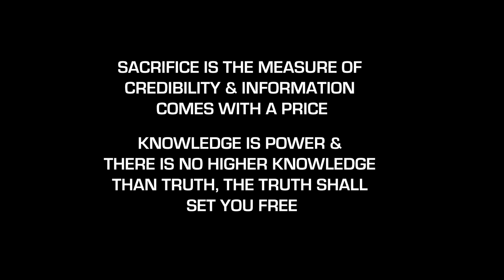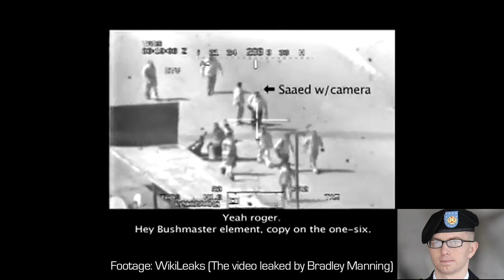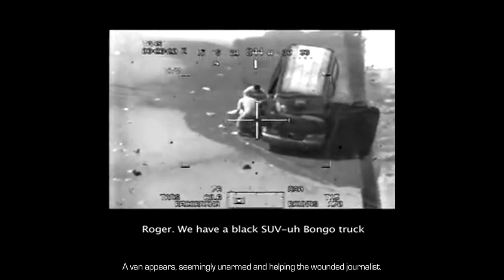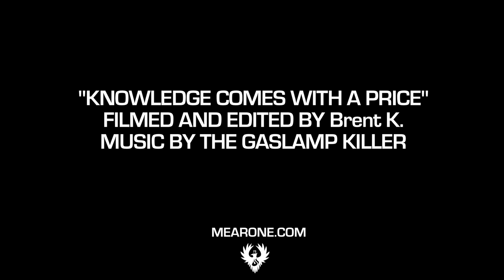MEAR ONE - Knowledge Comes With A Price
"Knowledge Comes With A Price"

We are making such material available in an effort to advance understanding of environmental, political, human rights, economic, democracy, scientific, and social justice issues, etc. We believe this constitutes a 'fair use' of any such copyrighted material as provided for in section 107 of the US Copyright Law. In accordance with Title 17 U.S.C. Section 107, the material in this video is distributed without profit to those who have expressed a prior interest in receiving the included information for research and educational purposes.

Filmed and Edited by Brent K.